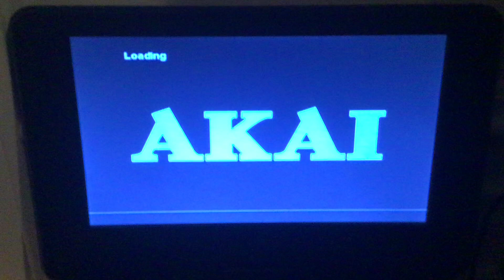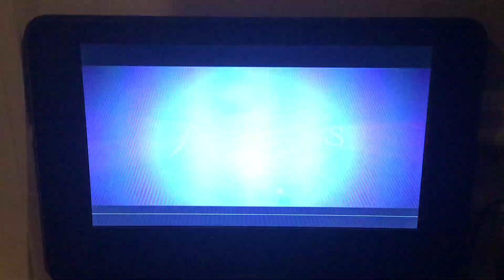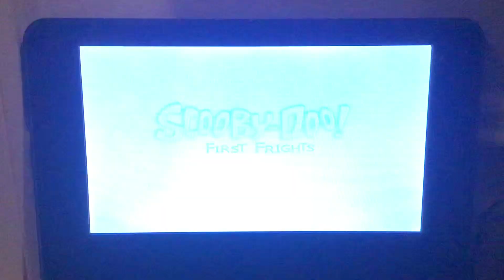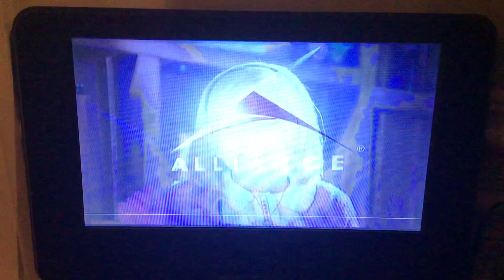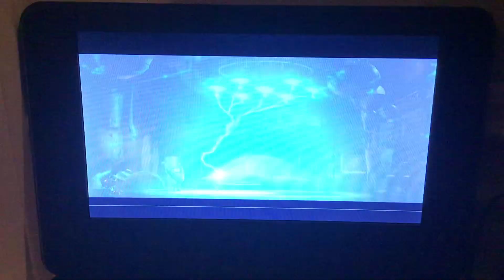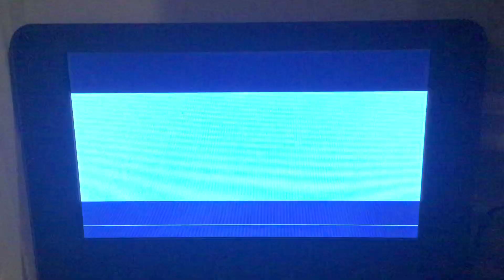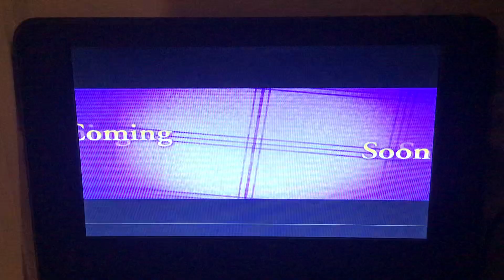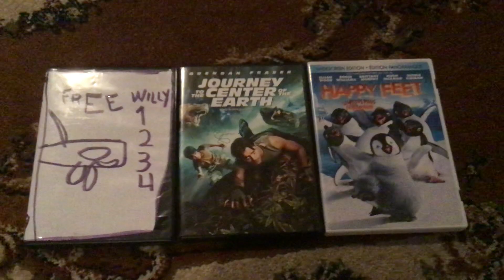Triple feature DVD opening 2